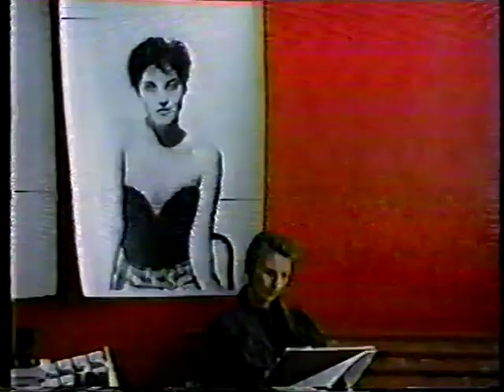1991 Canadian Figure Skating Championships Free Dance